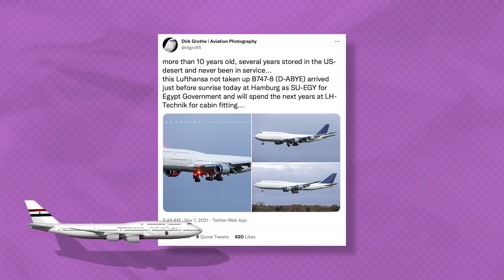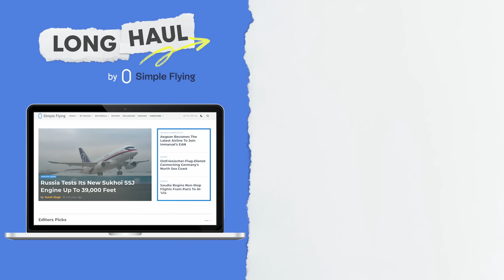Less Than 80 Active Aircraft: The Airbus A340 In 2022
The Airbus A340 is largely a story of bad timing. Designed and built to compete against the Boeing 747, this four-engined single-deck aircraft was just a decade or so too late due to advancements in engine power and reliability allowing for two-engined jets. Evolving regulations known as ETOPS allowed twin-engine aircraft to fly routes once exclusive to quad-jets.